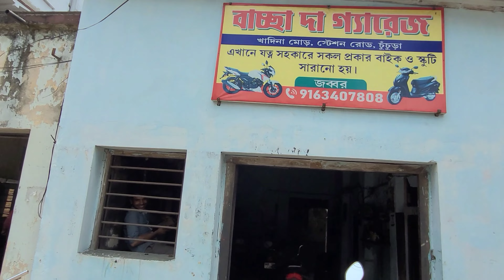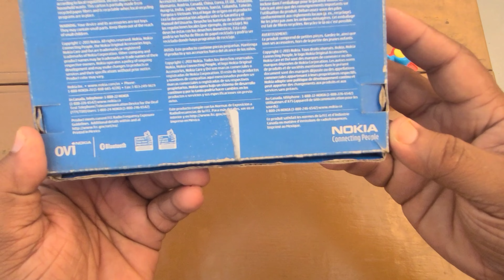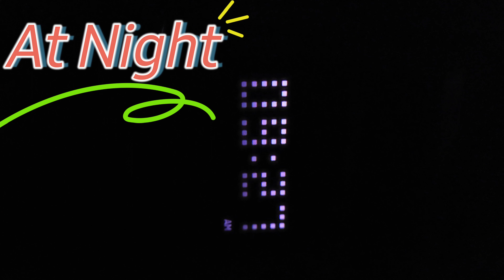Nokia N86 in 2023 | 8MP review | Nostalgia and features | Living with Dipz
Hello guyz,
Here Living with Dipz brings today review of Nokia N86. it has AMOLED 2.6" screen, has 8MP main camera and VGA front camera. In 2023 can you but it or not? just see full video. @
Living with dipz some day to day yet interesting events from my life, presented as vlogs keeping the Bangla and Hindi vibe alive.